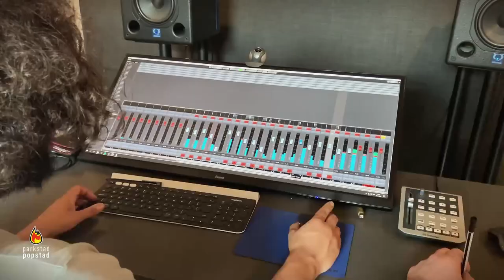Always on my Mind T+ The One Song Project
“T+ The one song project” is an initiative of songwriter/guitarist Andreas Philipp who supports and often works together with several young local musicians from the Parkstad area (Heerlen, Kerkrade, Landgraaf – The Netherlands). In the summer of 2020 he had the opportunity to record one of his songs with four local talents. He challenged the young musicians to add their style and creativity to his music and lyrics to bring the song “Always on my mind” alive.
 “The collaboration with these young musicians was a great experience. Gave me a lot of energy. I’m excited about their musical input and very pleased with the result.”
Although this project was a onetime thing, (hence the artist/project name), Andreas continues to work with these and other young local talents, the next generation of Parkstad Popstad (Parkcity Popcity, the collaboration name of the regional music scene).

Credits:
Music & lyrics: Andreas Philipp
Lead vocals: Franka Hoebers
Backing vocals & acoustic guitar: Janna Hutgens
Drums,  bass & keyboards: William Daelemans
Electric guitar: Siem Adema
Acoustic guitar: Andreas Philipp
Recorded at: Volver Sound Academy Tilburg
Mixed & mastered by: Francis van Dijke (Volver Studio)